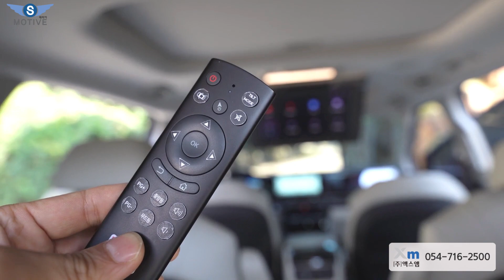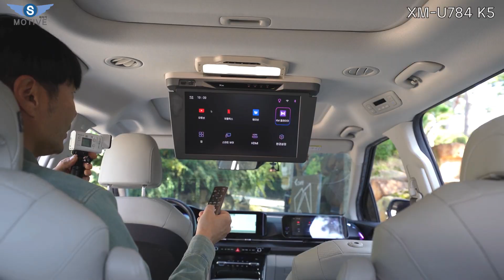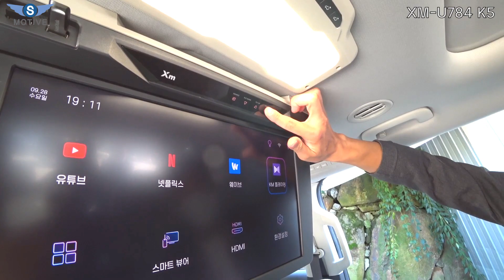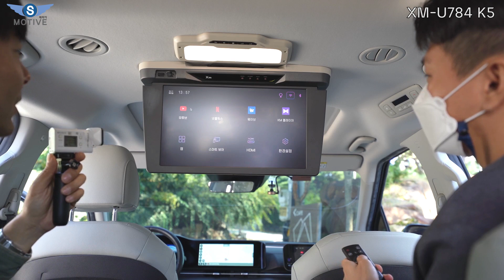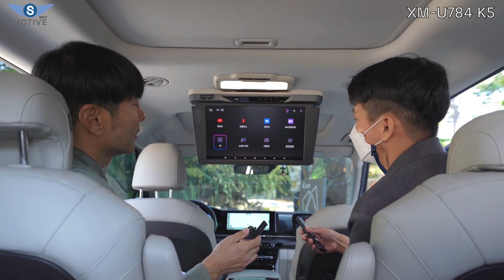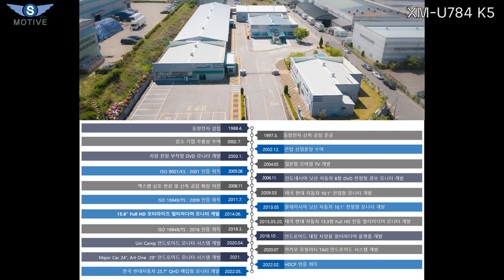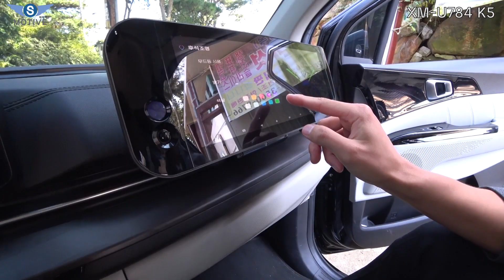있는 차 없는 차 대반전! 나보다 가족을 생각하면 필수!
오늘은 차량에 장착 가능한 모니터! 엑스엠(Xm)의 제품 중 카니발에 장착된 XM-U784 K5 모니터 1부 영상을 업로드하였습니다

감사합니다.

[ background music ]
1. 13. I want to say(title_2).mp3 (5집)

In this video I show you some of the cool or little known features of the "XM".